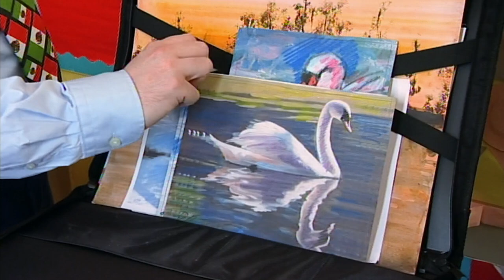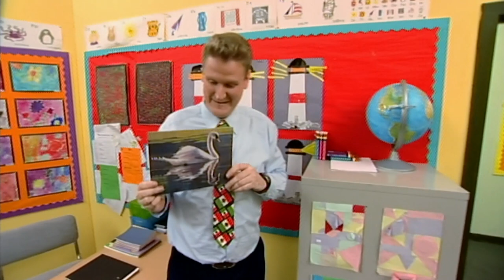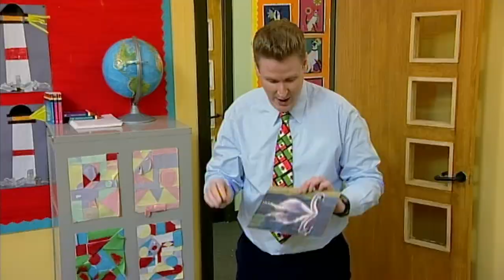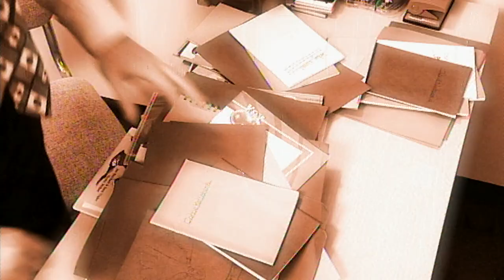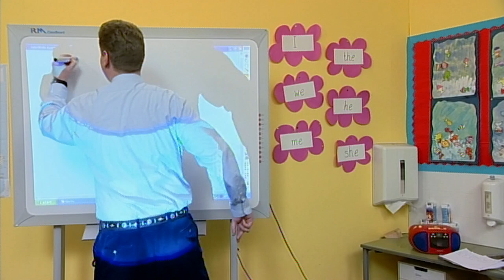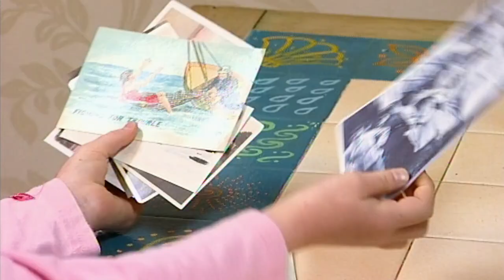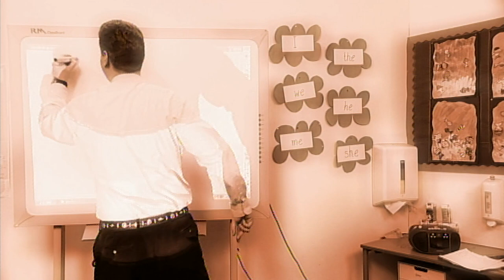✍️📚 Reading and Writing 📚✍️ | FullEpisode | TV Show For Kids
It's Reading Month and Mickey John cannot read his class's stories, because he makes them write them in a hurry.